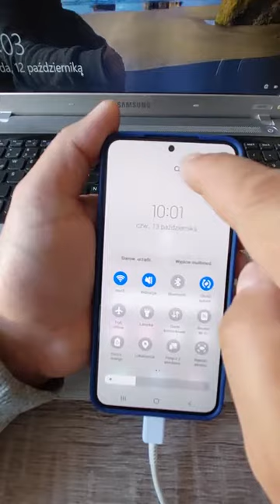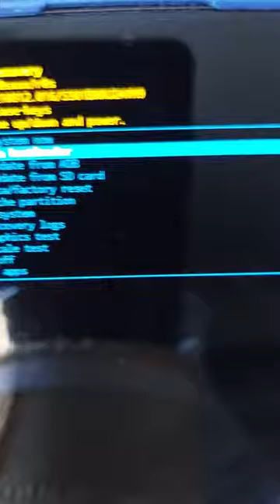Samsung - Pełne formatowanie - twardy reset - Reset Full Factory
telefon podłączony do komputera (usb) - reset lub włączenie - trzymamy przycisk zwiększenia głośności + główny power - pojawi się napis samsung puszczamy  przycisk główny power, pojawia się meni recovery puszczamy górny volume , między opcjami przechodzimy przyciskami głośności a akceptujemy głównym power
kasujemy:
 wipe data / factory reset
wipe cache partition